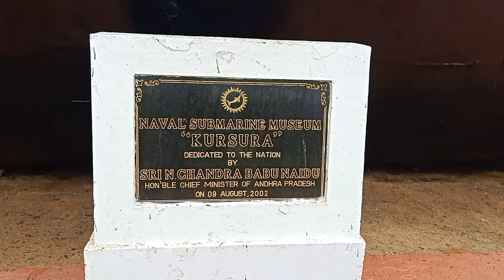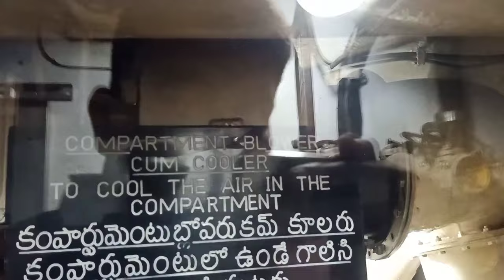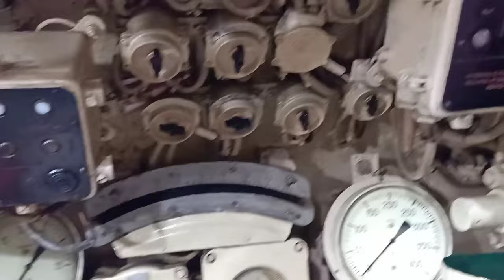Submarine museum Visakhapatnam Vizag submarine museum